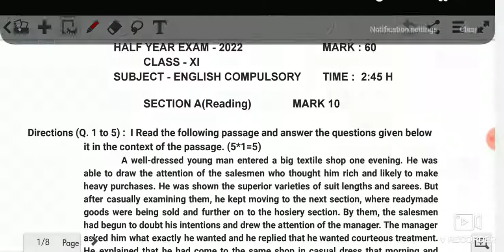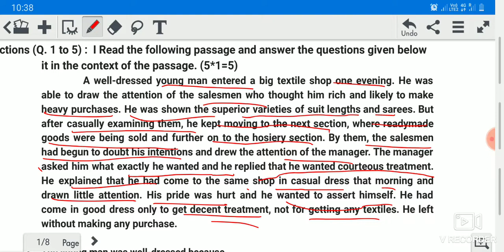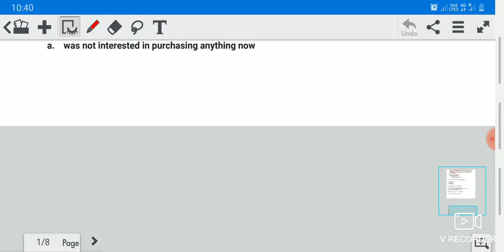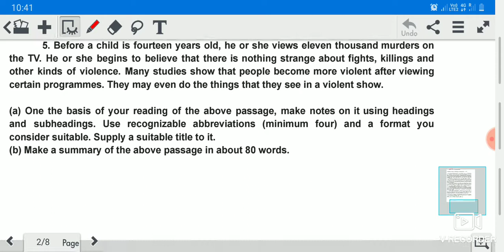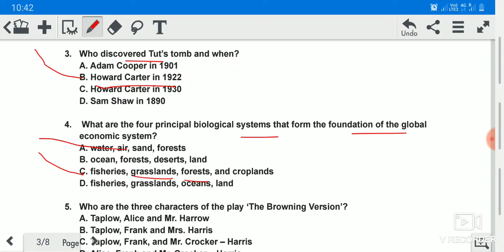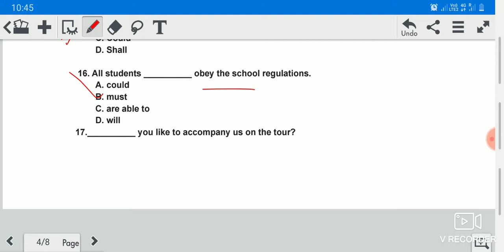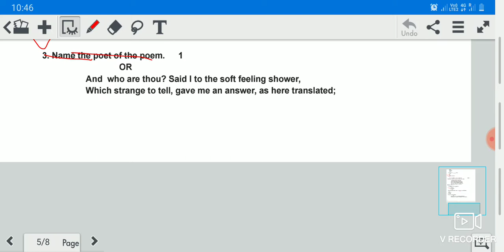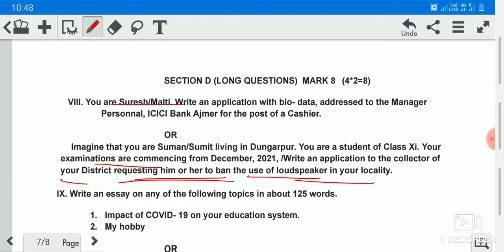NCERT#RBSE#11 CLASS#English compulsory#paper solved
Half year paper solved